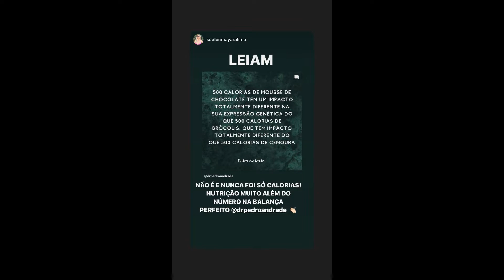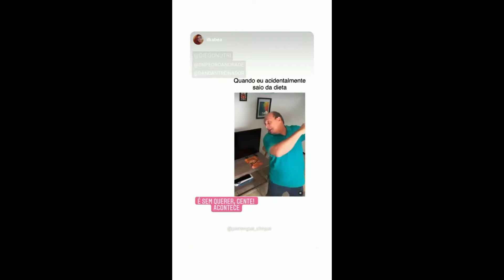STORIES DO DR PEDRO ANDRADE 27/01/2022